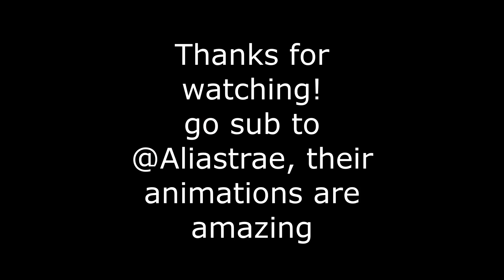Sixth Dimension Animation Meme (Gift for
Weee it's done :DD
It's decent considering this was done in one day.
You deserve it and your content always makes my day better, thanks uwu
Credits:
Original (I'm pretty sure there's others out there but i only found this one)
Characters belong to @Aliastrae (Yellow beanie and blue sweater) and @Socksfor1 (Astronaut)
Made with Firealpaca, Medibang Paint Pro, and Movavi Video Editor Plus